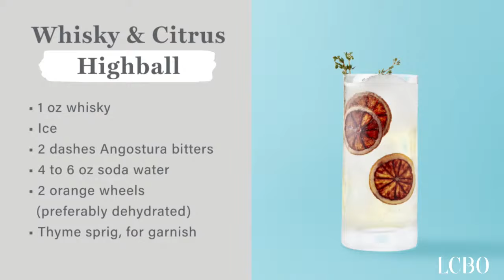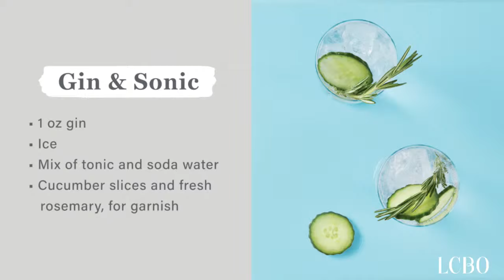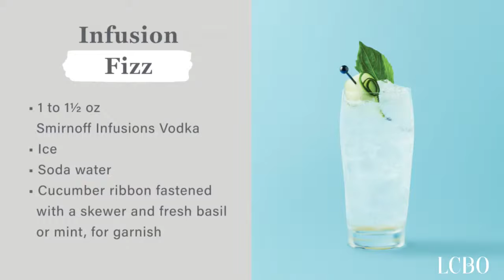Virtual Event Series | Ways to Make Easy and Lighter Cocktails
Make an Easy, Lighter Cocktail

The Highball is having a comeback for good reason — it's a versatile classic that’s long, lean and wonderfully customizable. Spirits pro Dante Concepcion will show you how to craft this cocktail trend – just choose a spirit to pour over ice, top with a lightened-up mixer and complement with a garnish. You'll learn how to make a Citrus & Whisky Highball, a Ruby Red & Tequila Highball, our Gin & Sonic and our Infusion Fizz.

Be the first to know about our events by following us on Facebook, Instagram, and Twitter @LCBO. To get personalized recommendations, recipes, and great gift ideas delivered directly to your inbox, make sure you sign up for our myLCBO newsletter at

Préparez un cocktail simple et léger

Les cocktails allongés font leur grand retour, et pour cause : ils sont polyvalents, légers et personnalisables à souhait. Dante Concepcion, expert en spiritueux, vous montrera comment préparer ces cocktails à la mode : il suffit de verser le spiritueux de votre choix sur des glaçons, de compléter avec un allongeur faible en alcool et d’y ajouter une décoration. Vous apprendrez à préparer les cocktails allongés Whisky et agrumes, Tequila et jus de pamplemousse rouge, Gin-sonic et Fizz Infusion.

Soyez parmi les premiers à être informés de nos événements en nous suivant sur Facebook, Instagram et Twitter @LCBO.

Merci de consommer de façon responsible.